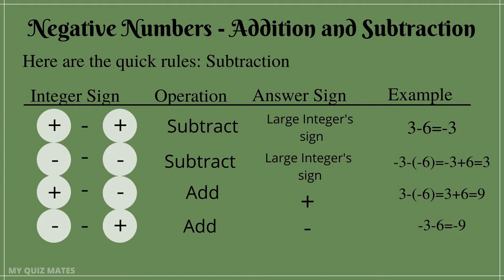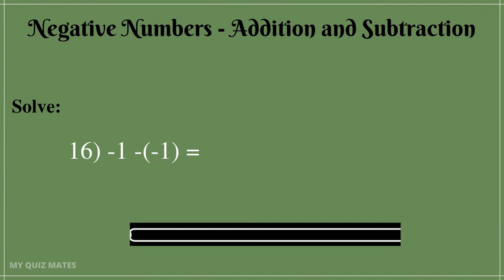Challenge yourself math quiz | Negative Numbers questions | Maths quiz questions and answers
This is a Challenge yourself math quiz on negative numbers questions.
In this Maths quiz questions and answers, you will be asked questions on negative numbers - addition and subtraction. You need to apply the rules and answer each question in 10 seconds. Let me know in comment section your scores.

I have prepared this challenge yourself math quiz questions to teach my kids these concepts and the rules which we need to apply on the same and sharing with everyone.

I have the necessary Commercial Use permissions from the software's  I use to make these videos.

This Video follows the laws of YouTube as I am a Certified Digital Marketer.